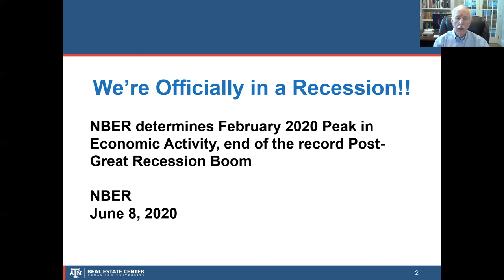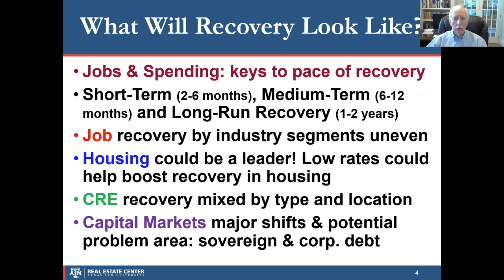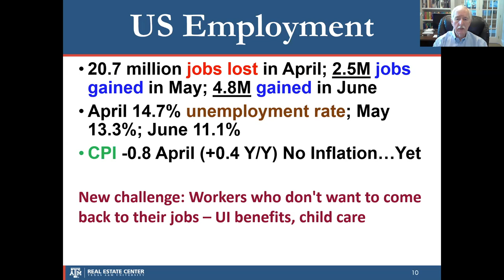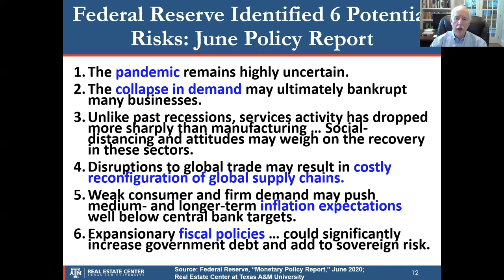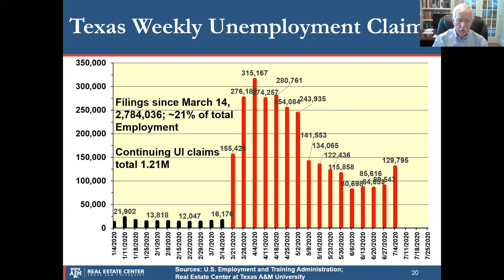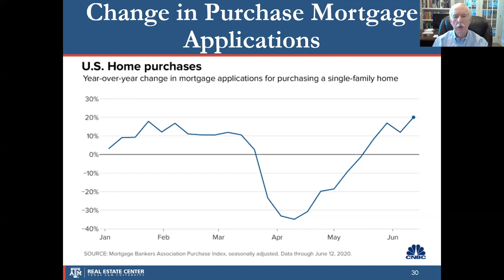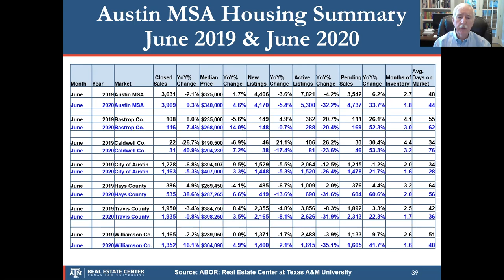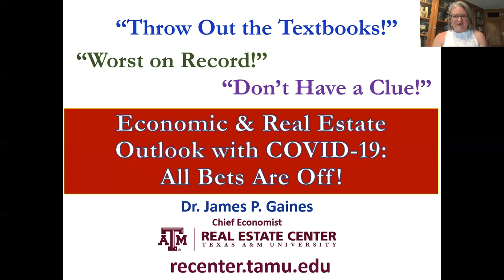Speaker Series | Central Texas Mid-Year Economic Forecast with Dr. Jim Gaines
Where We Are and Where We're Headed in 2020

It's no secret that our region is changing rapidly, with some of the fastest-growing cities in the nation located here in Central Texas. Chief Economist Dr. Jim Gaines from the Real Estate Center at Texas A&M University will provide a Central Texas mid-year economic forecast, discuss how COVID-19 in impacting the real estate market, and offer unique insight into what we can anticipate for the rest of 2020.

Takeaway: Get the most recent information and insight into our rapidly changing market and get the pulse of what may be in store for the Central Texas housing market from the region's leading economist.